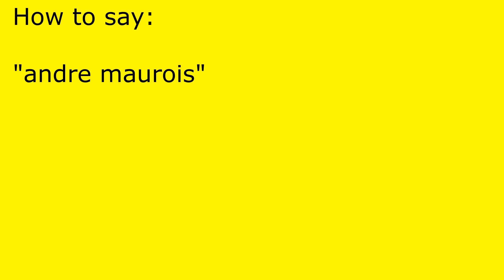How to pronounce andre maurois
andre maurois pronunciation.